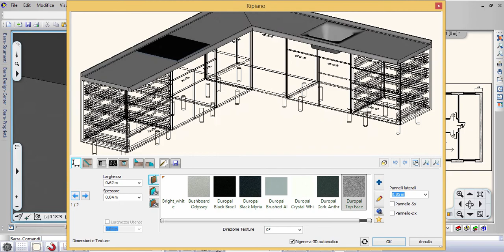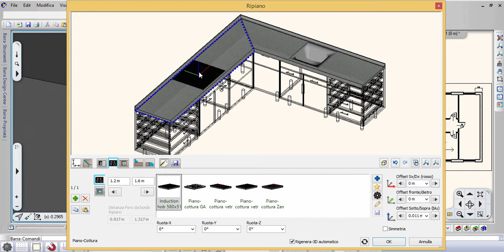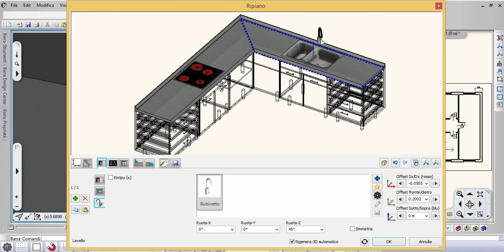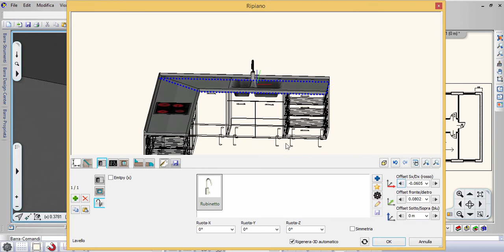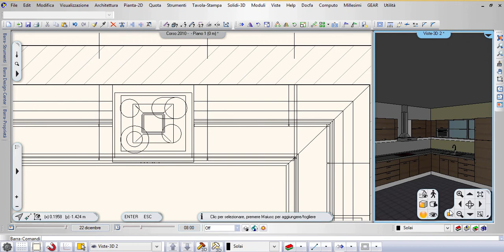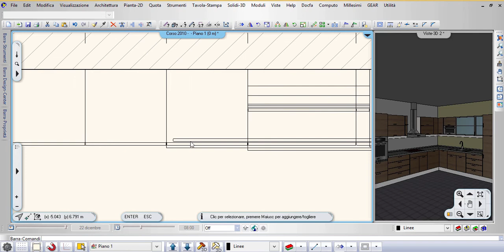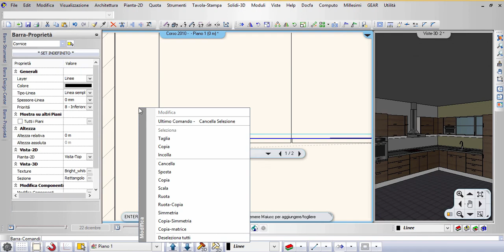ARCHline KBB video 2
In questo video viene mostrato come modificare pensili e piano di lavoro della cucina.